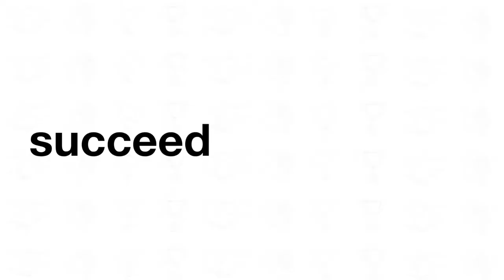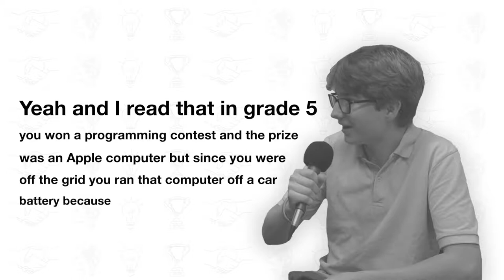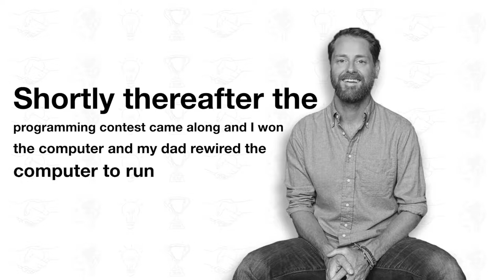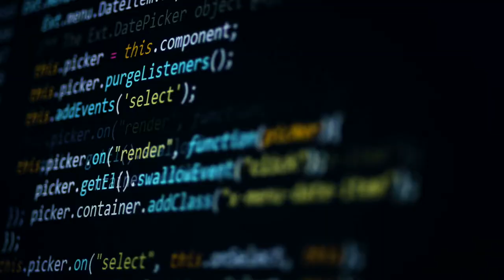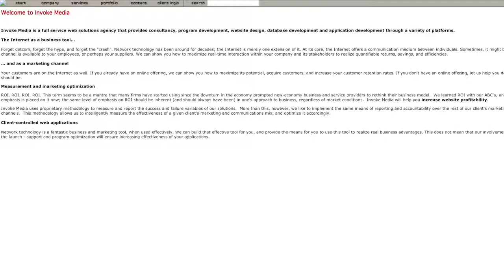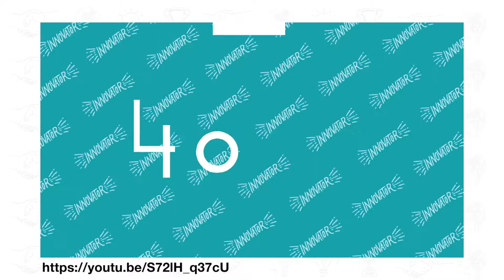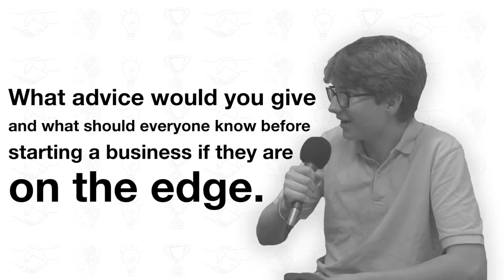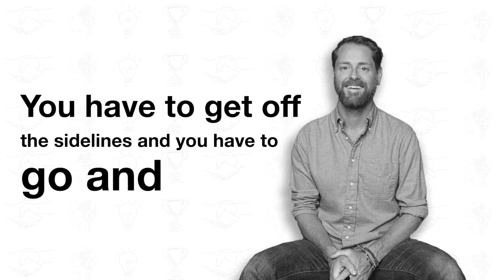From Paintball and Pizza to Promotion. Serial entrepreneur Ryan Holmes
Vancouver based serial entrepreneur Ryan Holmes founded his first business in high-school and went on to build Hootsuite, a social media management platform valued at over 1 Billion Dollars. In 2013 Ryan founded the League Of Innovators, a nonprofit accelerator that helps entrepreneurs grow their businesses. 15-year-old entrepreneur Campbell Baron talks to Ryan about his journey building Hootsuite and why Ryan believes so strongly in entrepreneurs.